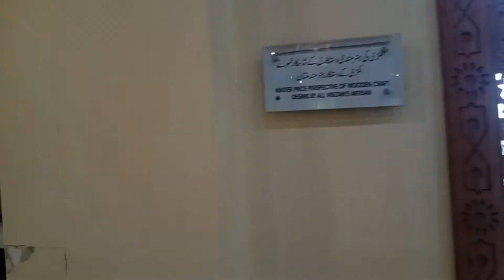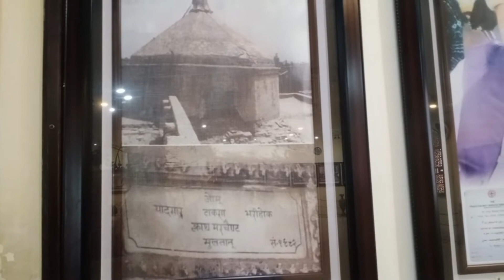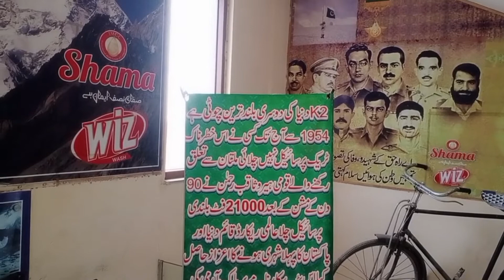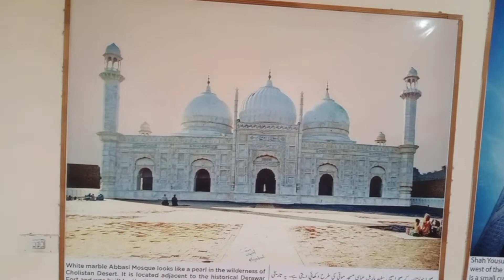History of multan